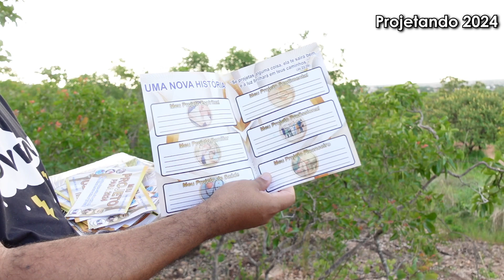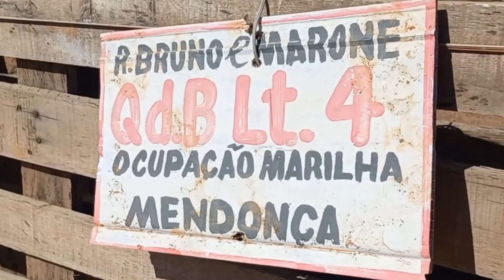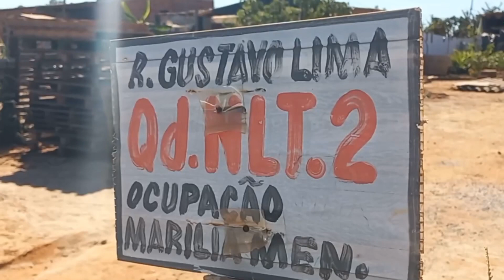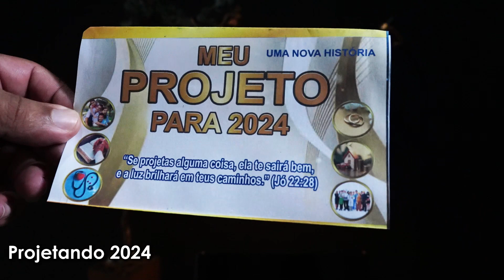ORAÇÃO FORTE - 19º Dia de ORAÇÃO pelo MILAGRE URGENTE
ORAÇÃO FORTE PELO MILAGRE URGENTE (Financeiro, amoroso, saúde e espiritual) com o Apóstolo Eliseu Lustosa.

Dia 15 de Dezembro, ás 19:30h - Assembléia de Deus do Calvário para a Glória
Rua Dr. Doutor Saulo Villela, 240 - Bairro Barão do Retiro - Cep. 36072660

Endereço da Igreja Kavod São Paulo:
Estrado do Campo Limpo, Nº 5133, Sala 01 - Campo Limpo - SP
Cultos: Sexta-Feira ás 19:30h e Domingo 10:00h

Rio de Janeiro (Dia 16 - Dez)- Rua Hilário Gouveia, 87 - Apto 201
Copacabana - RJ, ás 17:00h

Links para pagamentos de VOTOS abaixo

Sintomas de que você precisa fazer essa ORAÇÃO:
• Desgaste físico
• Falta de recursos
• Dívidas
• Desemprego
• Falência
•Discussão em casa por dinheiro
• Depressão
• Ansiedade
• Insônia
• Suic1dio
• Isolamento
• Solidão
• Alcool1smo
• Víc1os